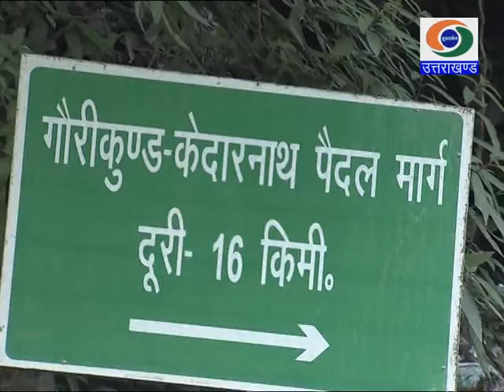केदार दर्शन KEDARNATH_DHAM